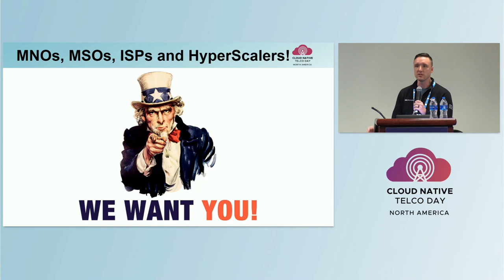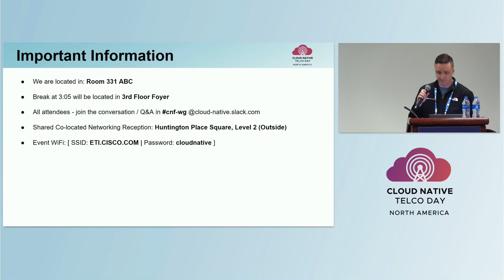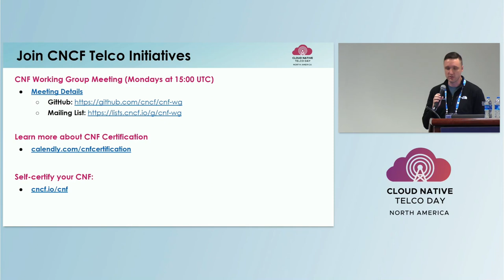Welcome + Opening Remarks - Jeff Saelens, Enterprise Architect, Dell Technologies